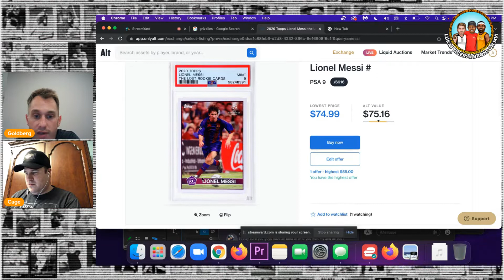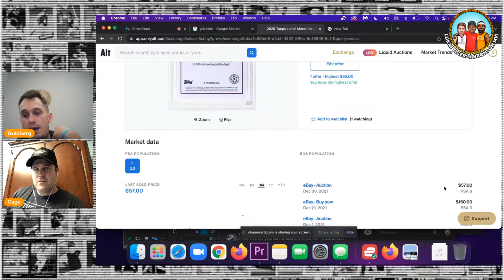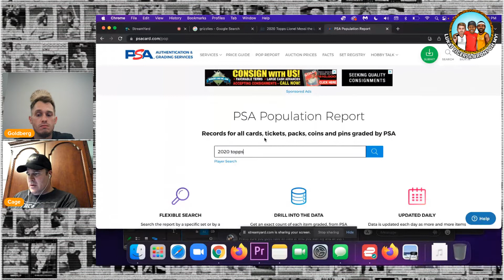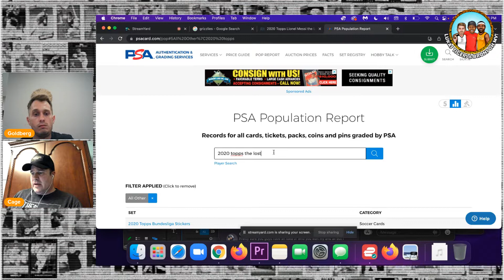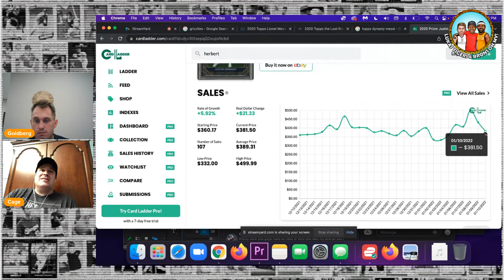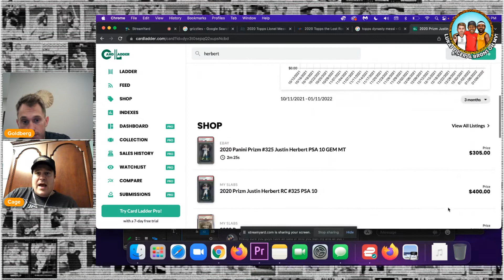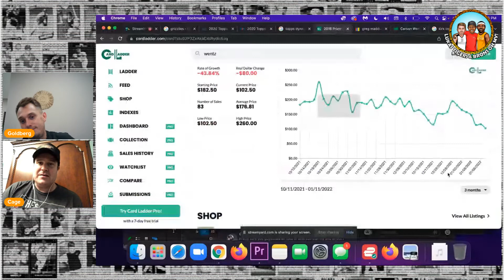BIG World Cup Plays You Don't Want to Miss & 1 Football Card No One is Looking at - #555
Andrew has a World Cup play that most people have never heard of while Cage has an NFL play that he thinks is easy money for anyone with a bit of patience. The team talks about the NBA, the NFL and has a bit of fun in this one. Enjoy and thanks for listening

TIME STAMPS:
00:55 - LukaNation Awards
07:05 - World Cup
09:23 - Andrew’s Play
21:45 - Cage’s Play